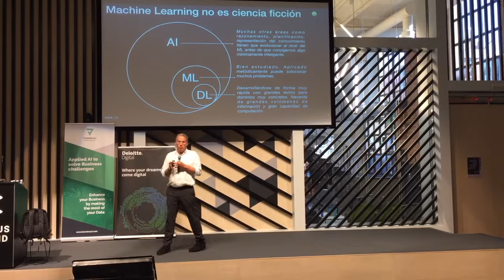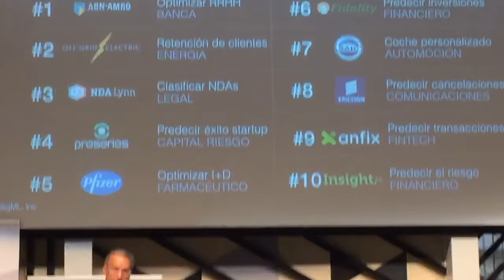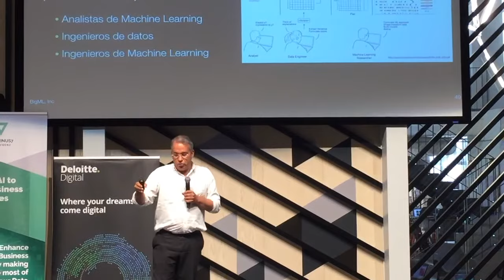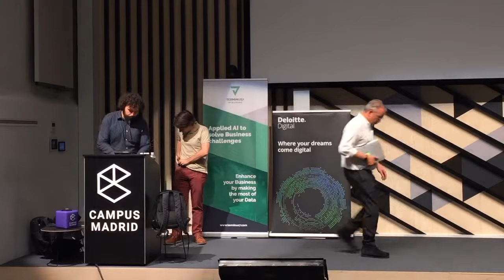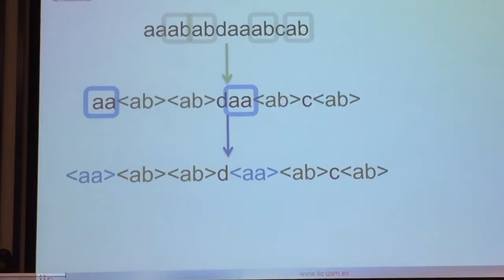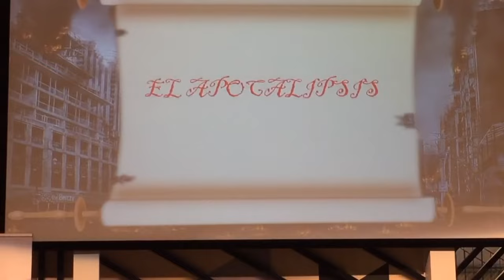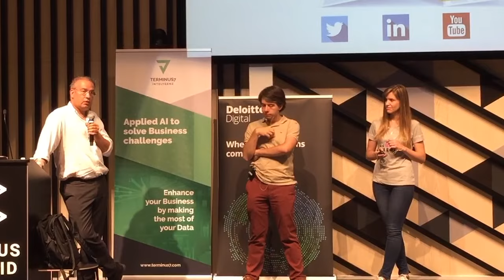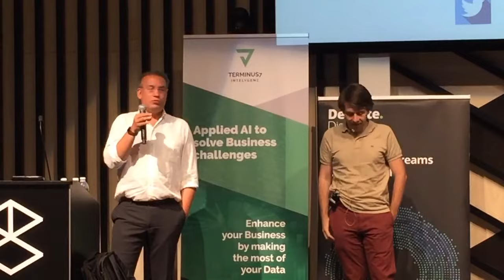PRIXLINE ✅ Inteligencia Artificial (parte 2) 💁‍♀️🤖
Segunda parte de la charla sobre inteligencia artificial en la que tenemos a dos magníficos ponentes.

Javier Placer / Asesor estratégico de BigML - Machine Learning: Historias de éxito
En esta charla aprenderemos qué es el Machine Learning (ML), las diferentes fases de un proyecto de ML end-to-end, y lo más curioso, cómo se aplica en diferentes industrias. Por ejemplo, veremos cómo una startup africana predice la cancelación de sus servicios entre sus clientes, o como una empresa holandesa predice cuándo se debe firmar un acuerdo de confidencialidad (NDA), entre otros casos.Sin duda, uno de los términos de moda en el mundo de la tecnología es deep learning. Pero, desde un punto de vista profesional, ¿dónde está el límite entre realidad y ficción? Son muchos los retos a los que nos enfrentamos día a día en nuestro trabajo cuando usamos modelos de deep learning en producción. Calidad de los datos, escalabilidad de la solución, tiempos de entrenamiento y respuesta, validación y versionado de los modelos...etc son algunos de los conceptos que trataremos en esta sesión.

Álvaro Barbero Jiménez / Chief Data Scientist at Instituto de Ingeniería del Conocimiento (IIC) - Neurowriter
En 2015, una publicación de blog de Andrej Karpathy mostró cómo los avances recientes en Recurrent Networks permitieron la generación automática de texto siguiendo el estilo de un escrito. Desde entonces, muchos otros adeptos de aprendizaje profundo han extendido estas ideas a otros estilos e idiomas. Esta charla presentará Neurowriter, una herramienta de código abierto que utiliza Keras y Tensorflow para este propósito. Revisaremos algunos de los avances recientes en Aprendizaje profundo aplicados para esta tarea: LSTM bidireccionales, redes residuales, BPE, incrustaciones y optimización bayesiana. Se presentarán algunos bots divertidos creados usando Neurowriter, generando títulos de películas, recetas de cócteles, poesía y un nuevo apocalipsis.

📝 Más información o sugerencias sobre los Cursos de PRIXLINE de formación para el empleo

👏🏻👏🏻 y…. nuestro vídeo más popular (por ahora)
🪙 Tether USDT:
0xaB72B7760d3e63F8Cfd63bfD3fD7169081a0Bb42

🪙 Dai Stablecoin DAI:
0xaB72B7760d3e63F8Cfd63bfD3fD7169081a0Bb42

🪙 Ethereum ETH:
0xaB72B7760d3e63F8Cfd63bfD3fD7169081a0Bb42